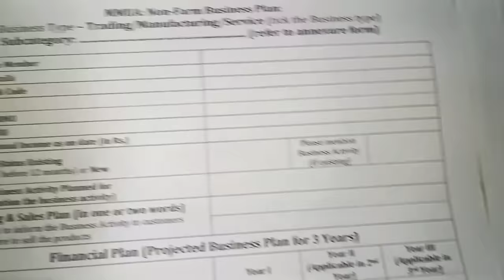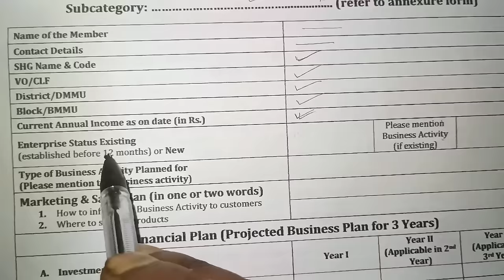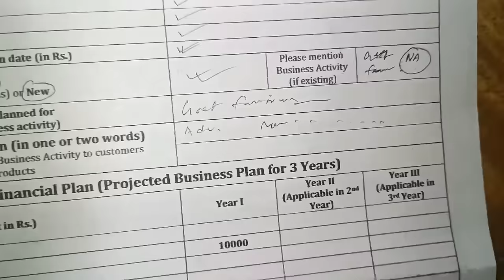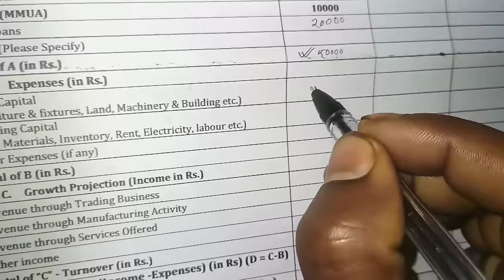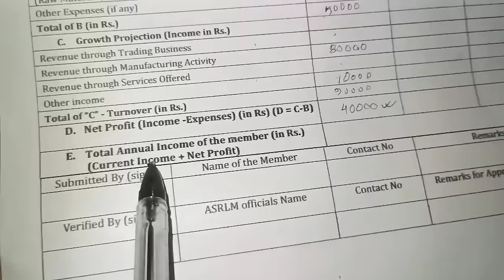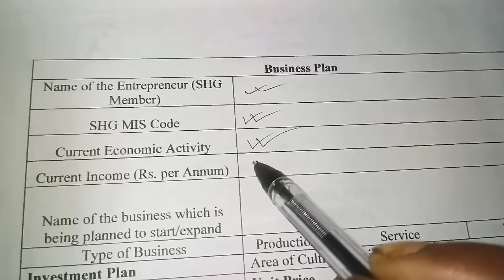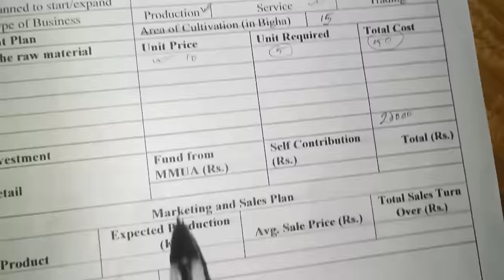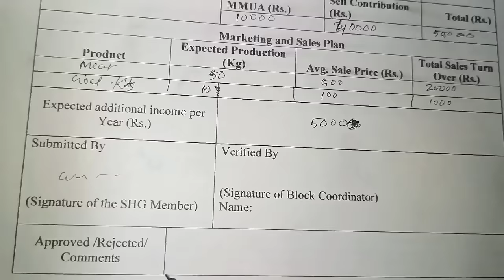Business Plan Form Fill Up / Step by Step ব্যৱসায় পৰিকল্পনা / Mukhyamantri Mahila Udyamita Abhiyaan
In this video, we have shown how to fill up the business plan for mmua farm and non farm business.